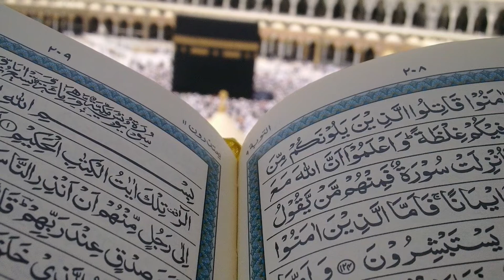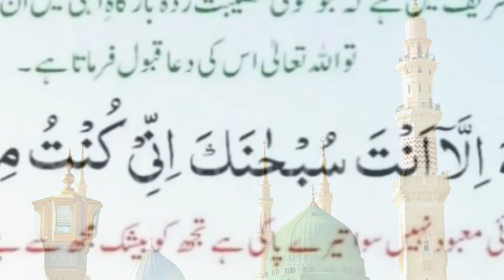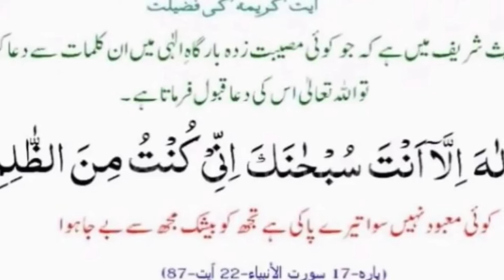Ayat e kareema ki fazilat or barkat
Ayate karema sy har dua qabool hogi.
Ayate kareema sy apki har muskil dor hoti hay.
Or har hajat pori hoti ha.